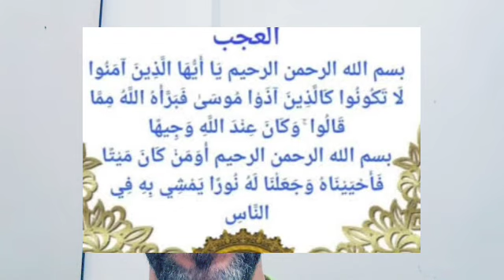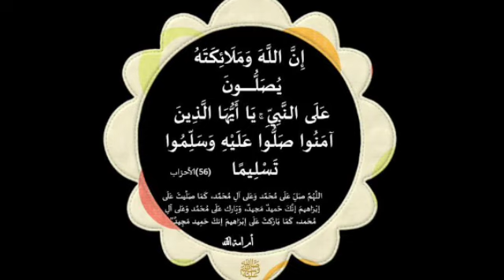ايه من القران تجعل كل من يراك وسمعك يحبك مغناطيس قلوبالقبول والهيبة بين الناس والمحبه مجرب مرارا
ايه من القران تجعل كل من يراك وسمعك يحبك مغناطيس قلوب.القبول والهيبة بين الناس والمحبه  مجرب مرارا وتكرارا

مجربات_يوسف_عبد_الرحمن